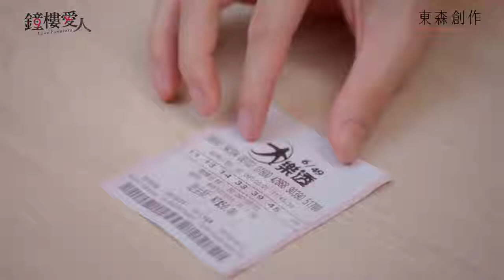Trailer Love, Timeless - Người tình gác chuông ep 12 current